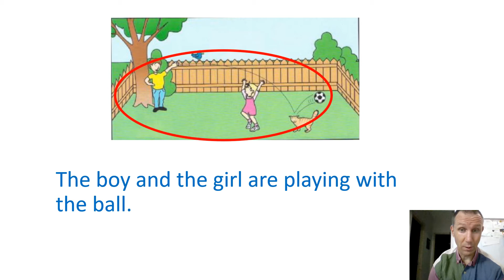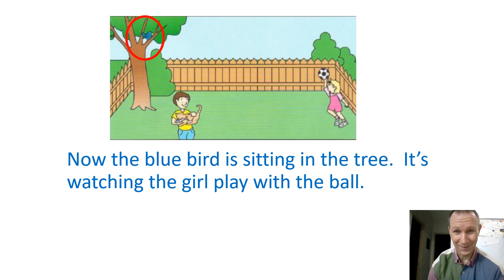Playing In the Yard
In the video, the story's title is Playing in the Yard  created with pictures. It is suitable for different ages.